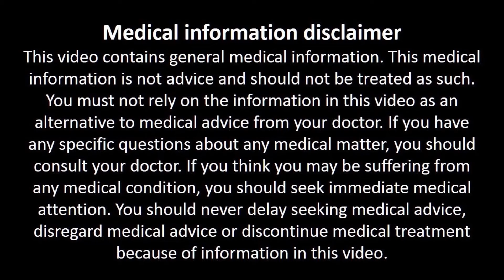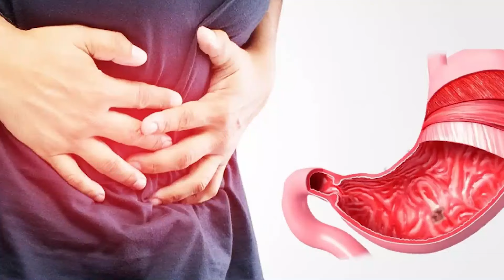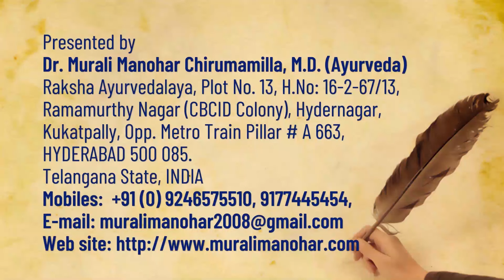రాత్రిపూట ఆలస్యంగా నిద్రపోతే వచ్చే సమస్యలు ఇవే! Insomnia - Diagnosis and treatment.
Raksha Ayurvedalaya
Hydernagar,
HYDERABAD.
PIN - 500 085. Telangana State
INDIA
Mobiles – 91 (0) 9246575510, 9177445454
Timings:
9.30 a.m. to 7 p.m. Sunday 8 a.m. to 2 p.m.